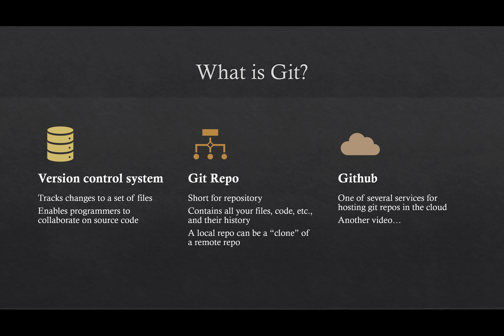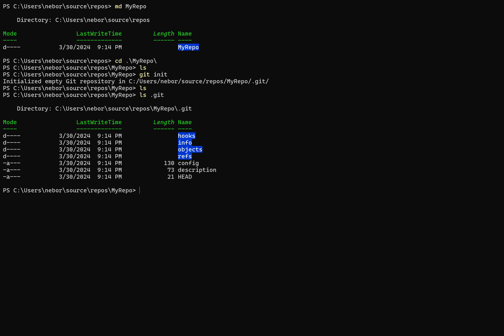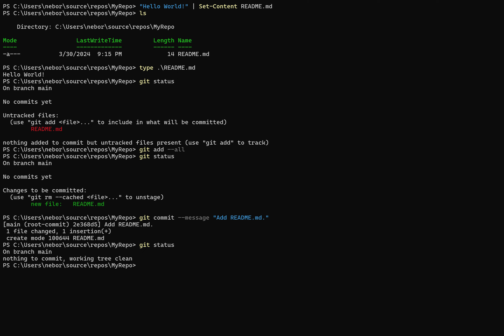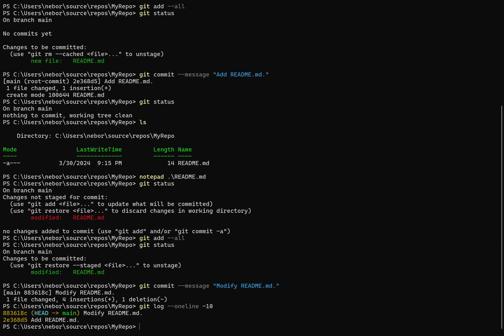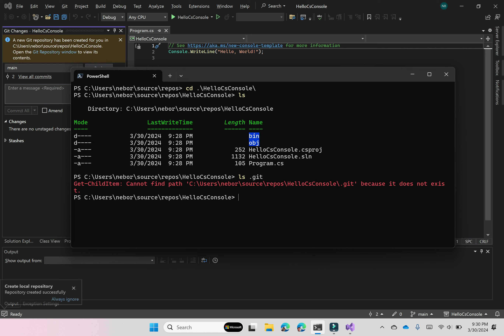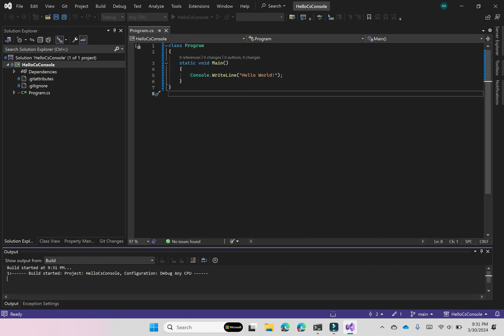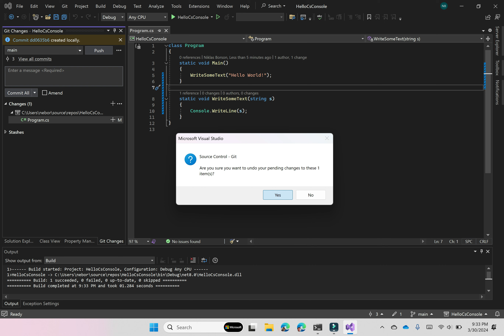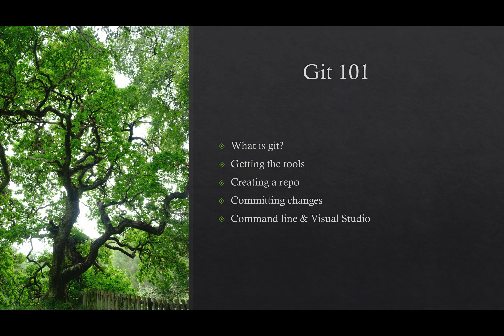Git 101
Git is the most popular version control (or source control) system for programmers. Version control is essential for managing the files in a software project, _especially_ when multiple programmers are working together on the same code.

This introductory video describes using git with a local repository, both from the command line and in Visual Studio. In a future video, I will talk about working with shared repos hosted in the cloud (e.g., by github).

Github has some very good git documentation, including the following page, which tells you how to install git on any OS